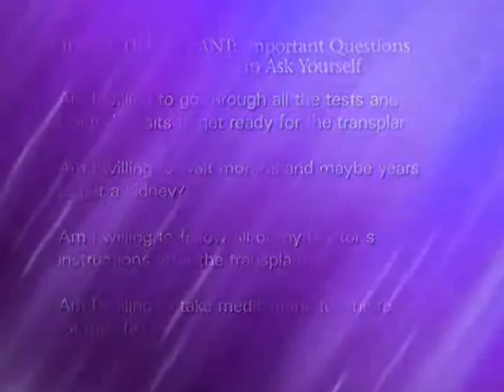Kidney Transplant Questions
Medical narration performed by Linda Scott, Cincinnati, OH for The Christ Hospital Kidney Transplant Center.  The project provided education about Kidney Transplantation for the recipient and donor.